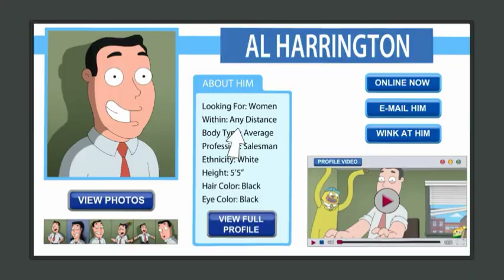family guy compilation best of season 11 through 13 (3)